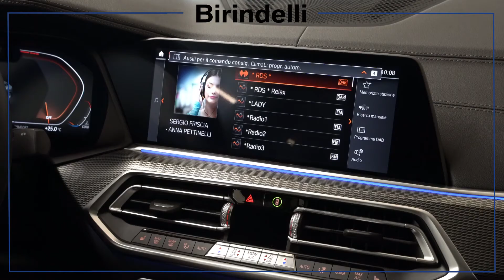Birindelli Auto - Gesture Control BMW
Il Gesture Control di Bmw spiegato dal nostro Product Genius